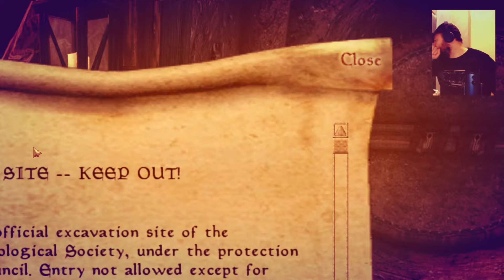Morrowind Tamriel Rebuilt || Episode 4: Fever Dreams (ft. Michael Kirkbride)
It's been 9 or 10 days since the last episode and whole week of me having a nasty, stubborn flu (which is why I couldn't record earlier). Today we attempt saving our friend Antoan... Antoine (or is it Anton) Florane from a collapsed dwemer ruin guarded by Archaeological Society. Then, I decide to walk back from Darvonis to Old Ebonheart. Sundered Scar region drowned me with bleakness and constant grayish nightmare, but I did survive through it. I fought minor critters in an attempt of leveling up, while making the vast, humid swamp somewhat safer.
It was much more pleasurable once I entered Aanthirin, a lush orangy-green paradise. I spend some time there and return to our tavern in Old Ebonheat, only to find a big, BIG surprise... this questline is a true rollercoaster of drama and tension.
Somewhere along the way I talked about a fever induced dream I had the night before, about Michael Kirkbride. Maybe it's a weird episode but I'm glad I made it.

00:00 Intro/Saving private Antio
18:55 Journey back / Flu story
21:05 Fever dream story
23:00 Sundered Scar region blues
36:03 Plans for next episode
37:12 Aanthirin meditations
42:51 Found someone in the cave
45:45 Majestic Old Ebonheart
47:18 Back to the Thieves Guild
49:23 Secret Hideout discovered